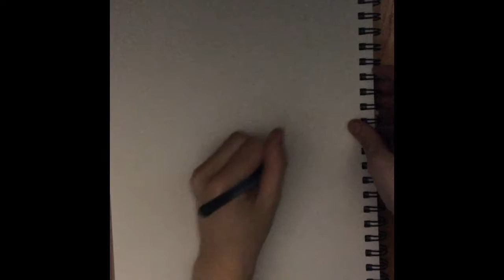Glitch tale fan art Betty the fear feaster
Check out the creators previous video